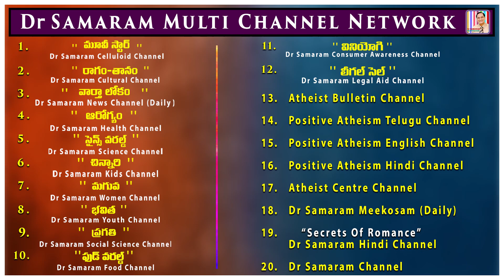That's how Gora confirmed Palmistry or Astrology has no meaning...(Epi-3)of Leaves from Gora's Life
That's how Gora confirmed Palmistry or Astrology has no meaning(Episode-3) of Leaves from Gora's Life Raed by RaviKumar Dondapati